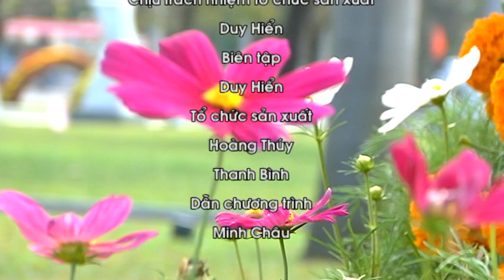Giới thiệu giọng hát bé An My